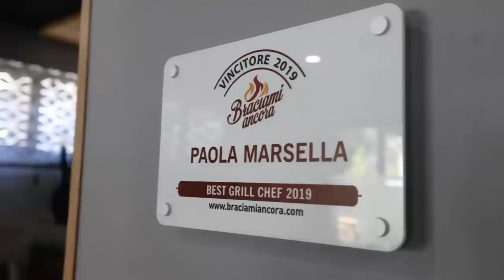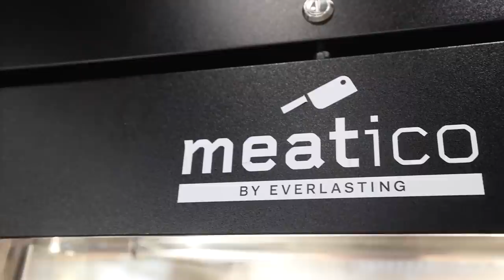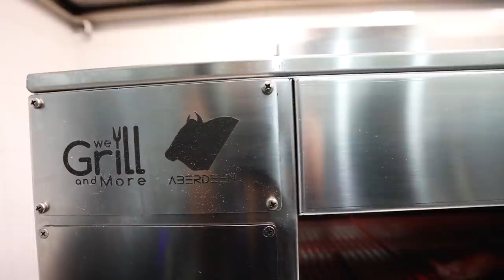CUORE DI TORO GRIGLIATO 😱 * 25 euro ben spesi *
Sono andato a Cassino a trovare Paola Marsella, grill chef de I Carnivori, una nuova SteakHouse che ha aperto in questa cittadina a metà strada tra Roma e Napoli. La chef ha preparato un cuore di toro da 3 kg in maniera davvero intelligente e creativa: una ricetta che mi ha fatto urlare "mortacci quant'è bono".